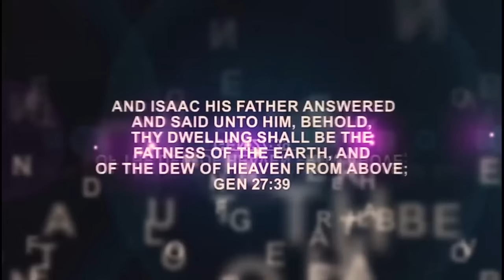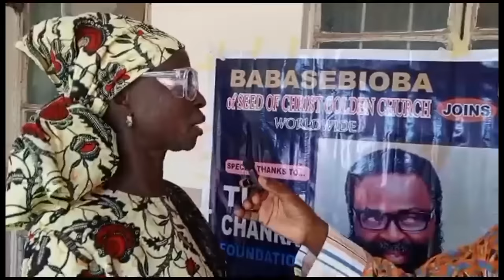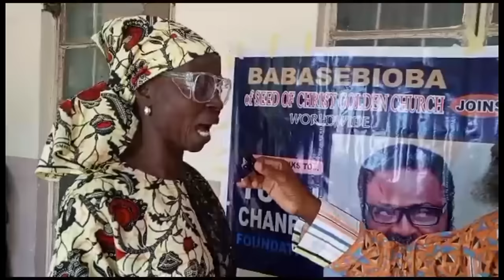IRI OWURO {MORNING DEW} Sunday 7th JAN 2024 with Babasebioba